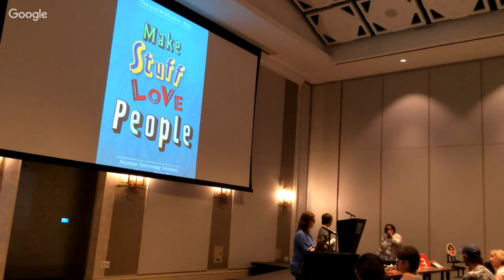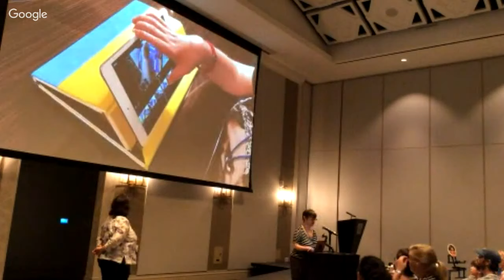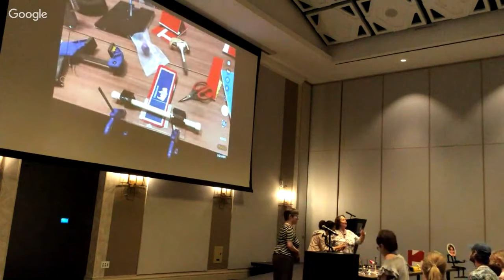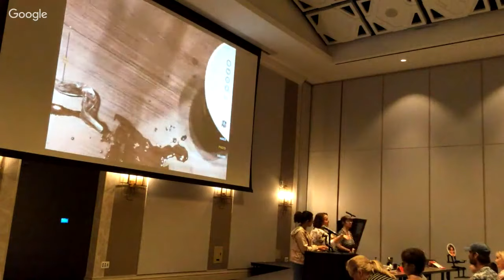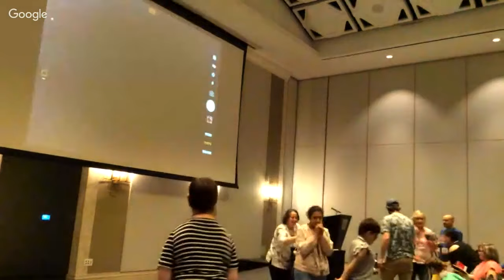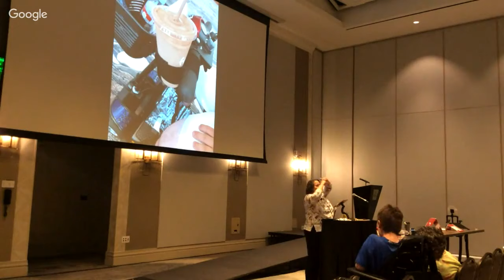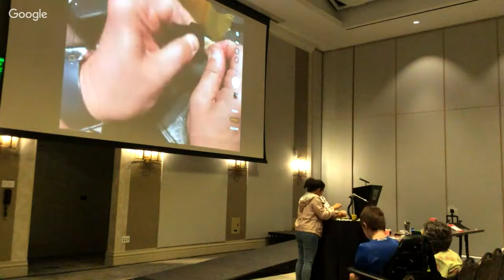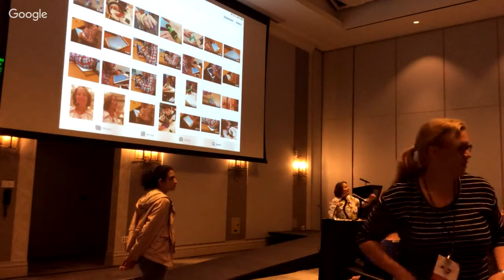AMCSI 14th Annual Conference - Dr. Therese Willkomm with Caitlyn Fulton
Live Stream from Salon E on July 5
Dr. Therese Willkomm with Caitlyn Fulton - Making Solutions in Minutes for Limited Hand Function – A Make and Take Workshop (2pm-4pm)